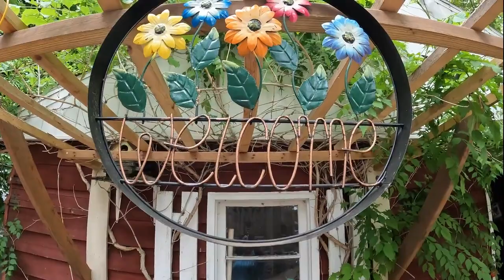haciendo carne asada con la familia